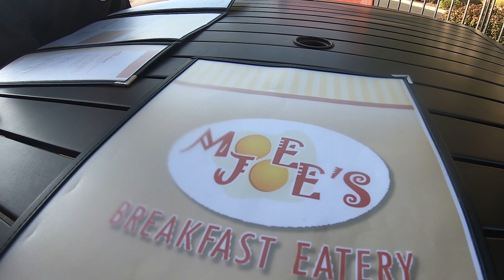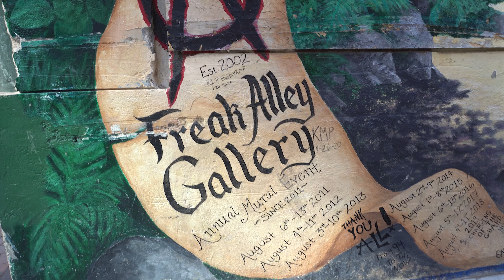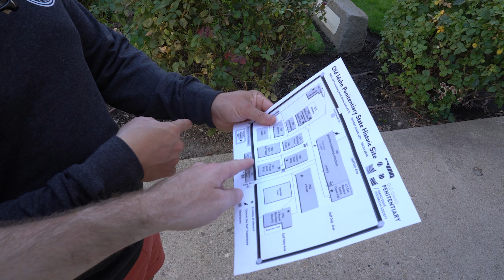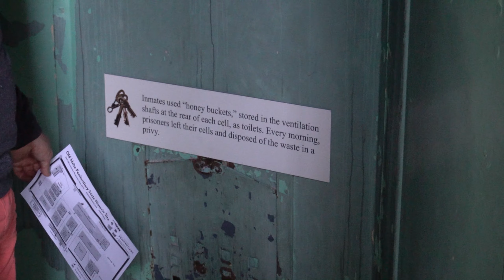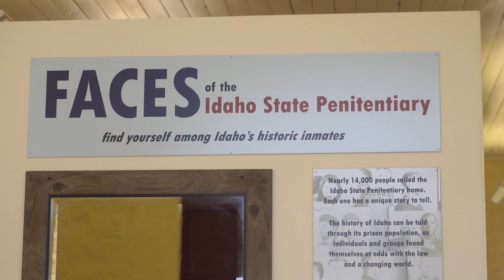Boise is Booming | Visiting Boise, Idaho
We spent a day around Boise (BOY-SEE), Idaho, and were completely blown away! An incredible breakfast was had in Meridian, Idaho before heading to Downtown Boise to check out Freak Alley. A tour of the Old Idaho Penitentiary provided for a super interesting and eye-opening experience. A visit to Boise wouldn't be complete without some Idaho potatoes from the Boise Fry Company. We had an amazing time in Idaho and Boise was the perfect place to end our trip!

More details-
Chapters:
00:00 Intro
0:38 Moe Joe's Eatery, Meridian, Idaho
2:30 Boise, Idaho
2:55 Freak Alley, Boise, Idaho
3:49 Old Idaho Penitentiary, Boise, Idaho
6:30 Boise Fry Company, Boise, Idaho
9:09 Ice Cream at Fanci Freeze
9:57 Table Rock, Boise, Idaho
Songs:
"For the Kids" by UTAH
"Hard Out Here" by Jon Mero
"Flares" by Roary
*All drone footage was shot with FAA Approval and shot with regard to the local laws and regulations surrounding drone use to the best of our knowledge.